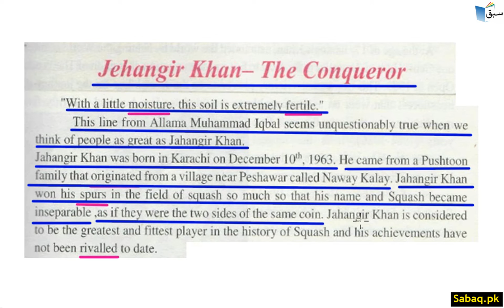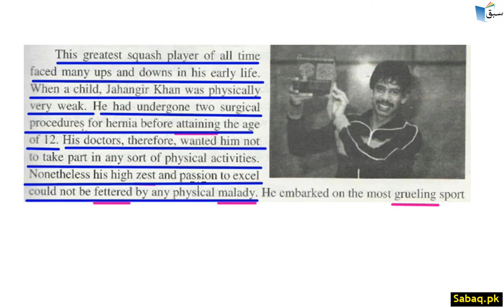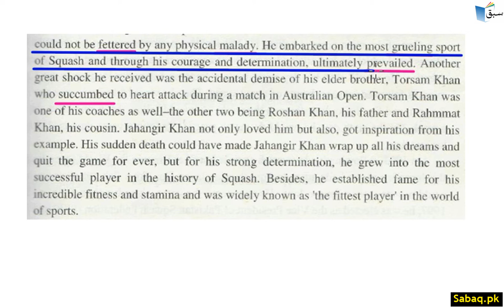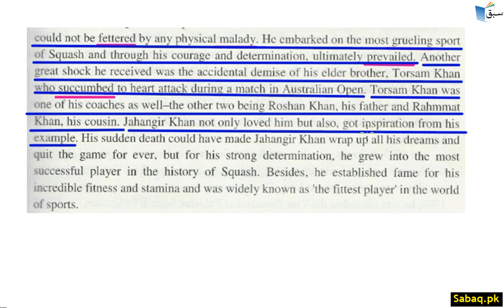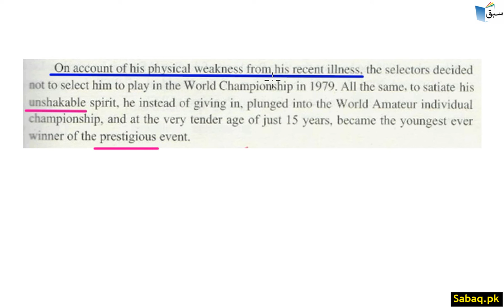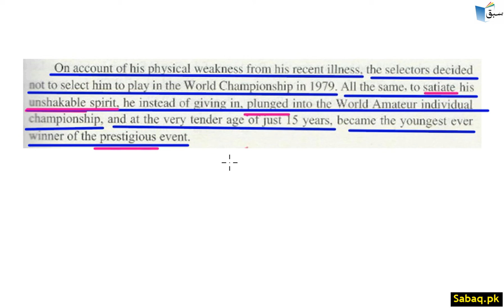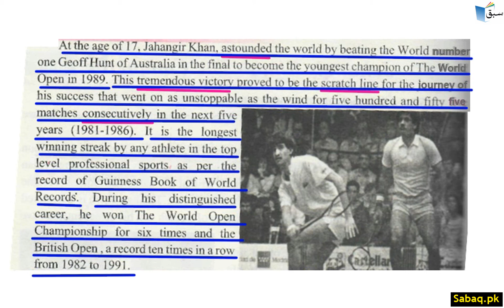Jhanagir Khan the Conqueror Part 1, English Lecture | Sabaq.pk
This video is about: Jhanagir Khan the Conqueror Part 1, English Lecture | Sabaq.pk |. Practice tests and free video lectures for Physics, Chemistry, Biology, Math’s, Computer Science, English & more subjects are also available at Sabaq.pk. So, subscribe to Sabaq.pk/Sabaq Foundation now and get high marks in your exams.

CLASSES WE COVER AT SABAQ.PK / SABAQ FOUNDATION:

1. KG
2. Class 1
3. Class 2
4. Class 3
5. Class 4
6. Class 5
7. Class 6
8. Class 7
9. Class 8
10. Class 9
11. Class 10
12. Class 11
13. Class 12
14. Class 13
15. Class 14
16. MCAT
17. ECAT
18. CSS

BOARDS WE COVER AT SABAQ.PK / SABAQ FOUNDATION:

1. FBISE
2. Sindh Board
3. KP Board
4. Balochistan Board
5. Cambridge

STUDY MATERIAL WE OFFER AT SABAQ.PK / SABAQ FOUNDATION:

1. Physics Lectures
2. Chemistry Lectures
3. Mathematics Lectures
4. Biology Lectures
5. English Lectures
6. General Science Lectures
7. Computer Science Lectures
8. General Math Lectures
9. Accounting Lectures
10. Statistics Lectures
11. Advance Accounting Lectures
12. Cost Accounting Lectures
13. Practice Tests
14. Physics Practical
15. Chemistry Practical